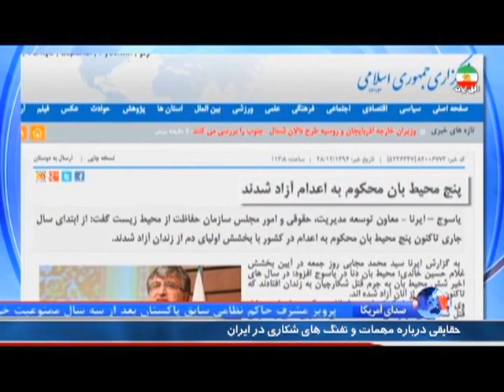IRAN, Hunting Rifles, سام خسروي « تفنگهاي شکاري ـ نابودي جانوران ايران »؛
IRAN, KILLING ANIMALS, HUNTING RIFLES, SAM KHOSRAVI, MEHDI AGHA-ZAMANI, ANDISHEH TV, ABANGAN, WATER, DROUGHT, SURFACE WATER, GROUND WATER, RIVERS, DAM, AGRICULTURE, DEATH,